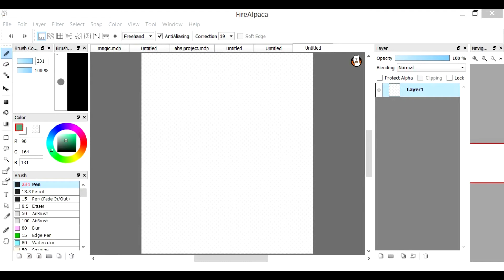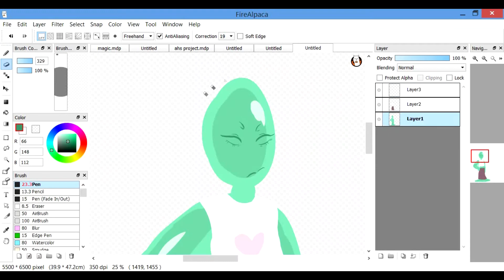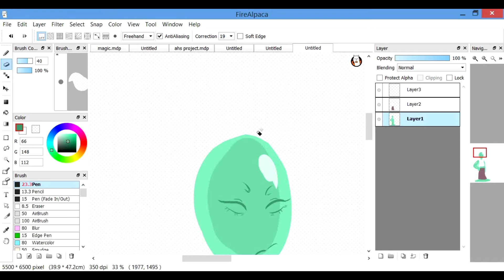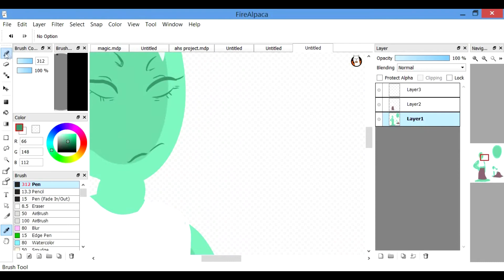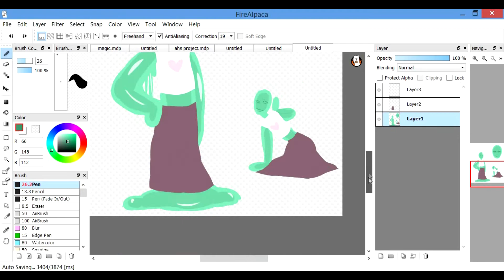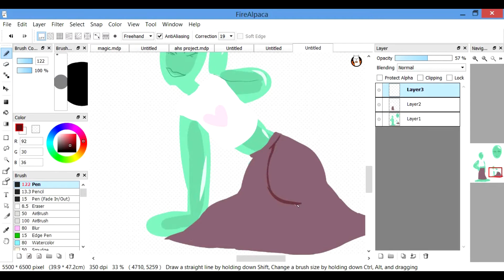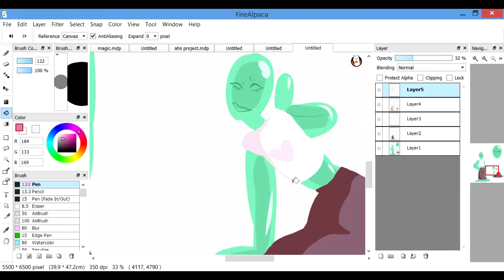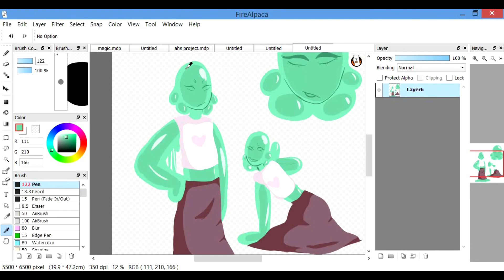Slime Oc Speedpaint